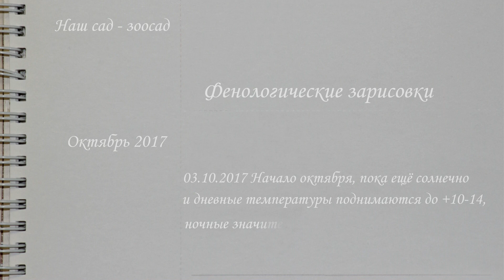2017.10. 03 Солнечный октябрьский день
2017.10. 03 Начало октября, пока ещё солнечно и тепло днем. По прогнозу через пару дней ожидаются дожди. (Из необычного: урожай груши сорта Дульяр и позднее созревания яблок сорта Ред Делишес на карликовом подвое)